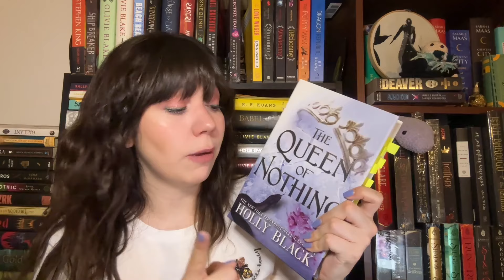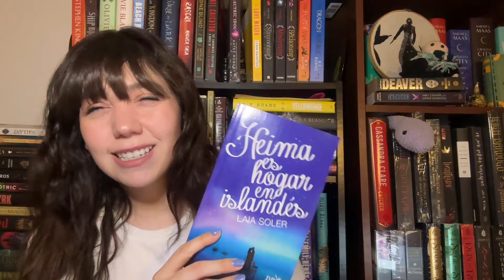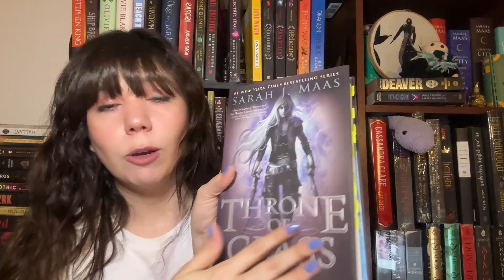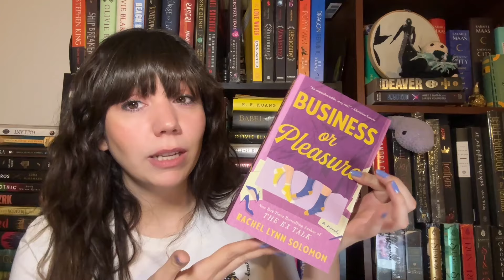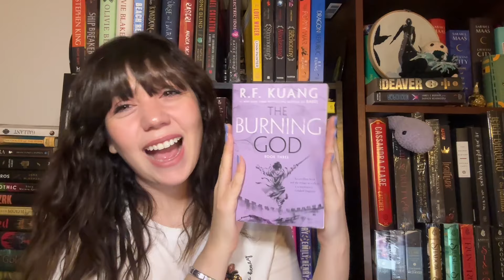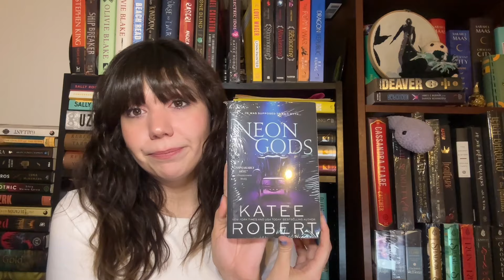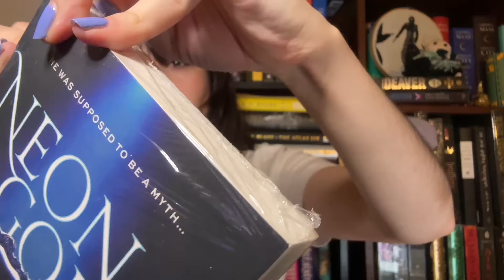💜 Booktag Morado 💜 | Nocturnal Reads